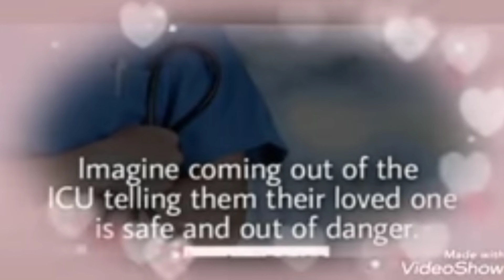NEET MOTIVATIONAL VIDEO //ANSHISINGH🔥🔥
DIFFICULTY  ROAD TO BEUTIFUL DESTINATION